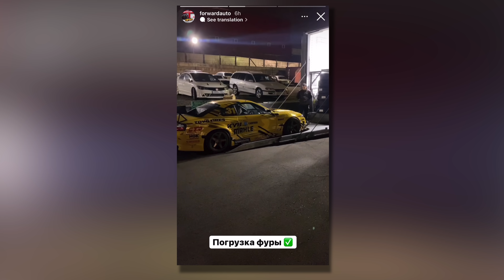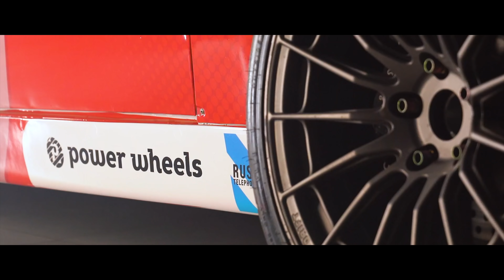ТРЕТИЙ ПИЛОТ ФОРВАРДА, НОВЫЕ ЛИВРЕИ И СТАРТ СЕЗОНА НА MRW | RDS OFFICIAL NEWS # 1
Влетаем на ваши экраны с первыми новостями сезона РДС! Кто и что ждёт нас на MRW уже на следующей неделе? 🔥 СТАВЬ 👍, РАССКАЖИ В КОММЕНТАРИЯХ, ЗА КОГО БОЛЕЕШЬ И ВЫИГРАЙ ДОСТУП К ТРАНСЛЯЦИИ ЭТАПА!
⚡️1-й этап нового сезона RDS GP 2022: 30 апреля-1 мая. Билеты на сайте

Что интересного готовят пилоты и РоссийскаяДрифтСерия к первому этапу сезона?

В видео использованы материалы из соцсетей серий RDSGP и РДС Европа; пилотов Андрея Астапова, Анатолий Щербака, Евгения Ружейникова, Фёдора Воробьёва, Георгия Чивчяна; команд Carville Racing Drift, "Форвард Авто" и Sintec Fresh Auto Drift